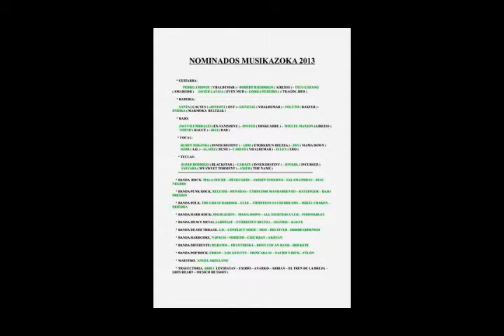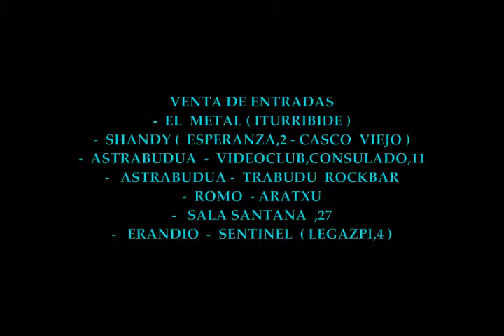ZONA 0 7 - MUSIKAZOKA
INFORMACION FERIA FIESTA MUSIKAZOKA 2013